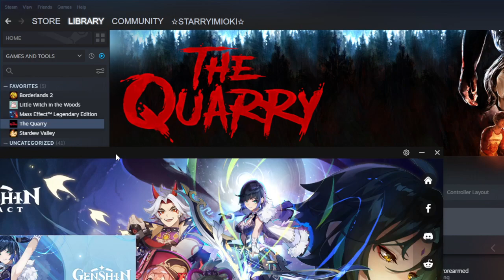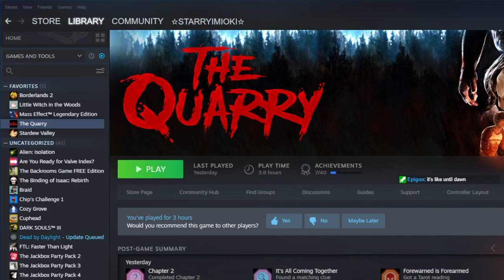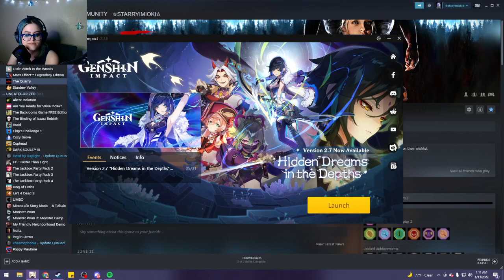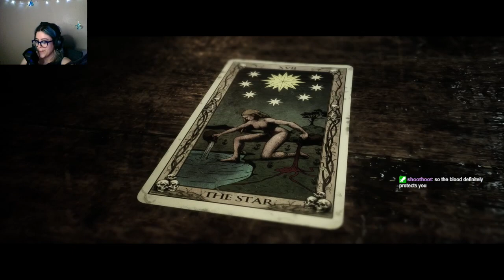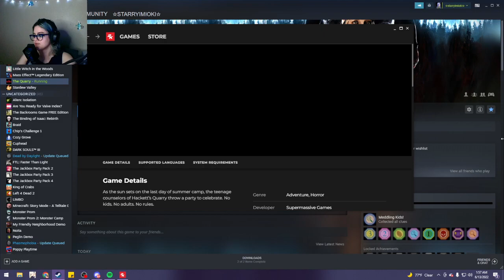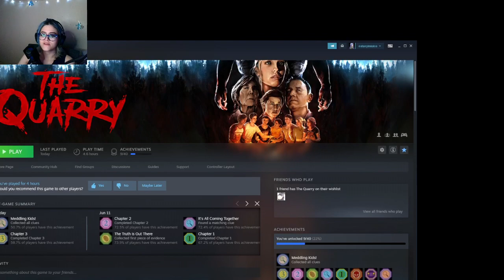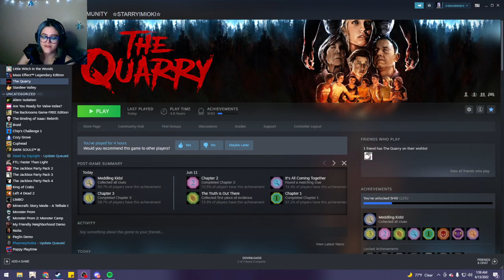The QUARRY!!! | part two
strem, from june 11, 2022!~

Time stamps for easier video naviagtion! -

00:00 Starting Soon
24:50 a bit of pre genshin gaming
36:00 Finally opening up the QUARRYYYYY
1:23:37 the technical difficulties begin

Discord: Only available through twitch chat! Come watch me stream!